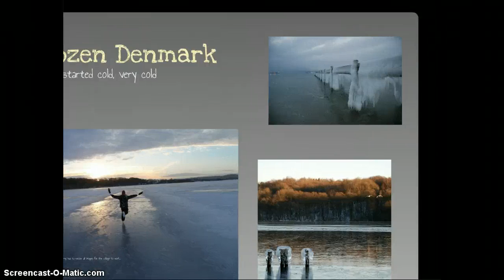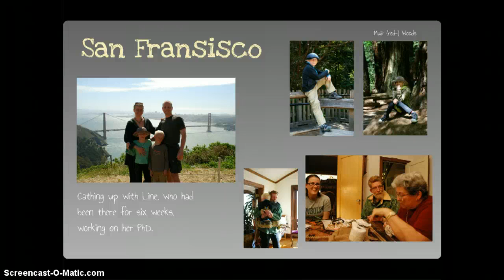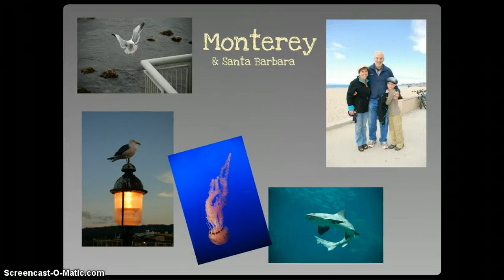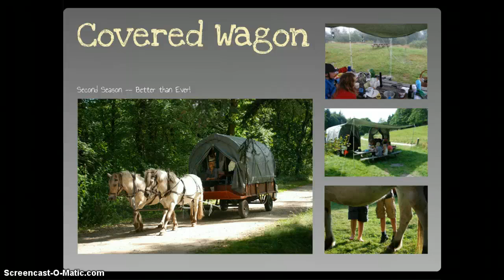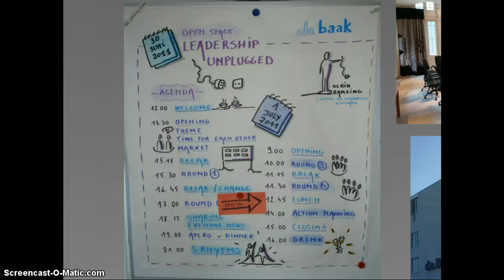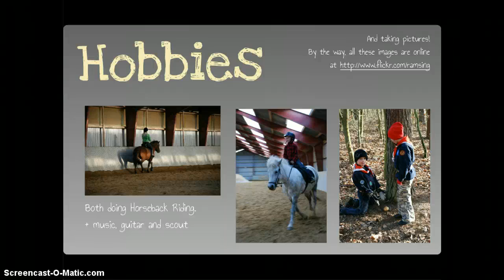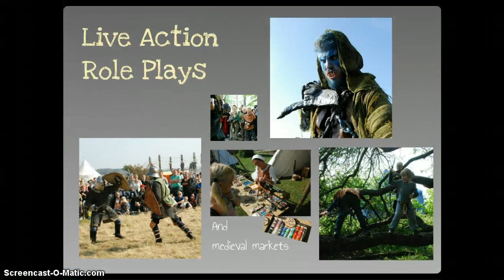2011 Highlights / Dansk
Personlige ord til de highlights, der er samlet i årets Prezi... Se den interaktive original her